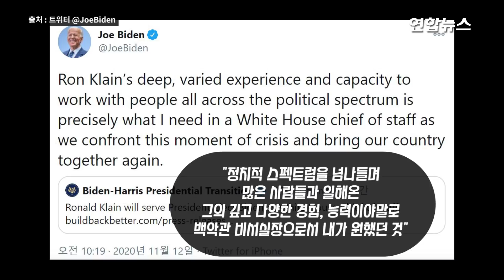'바이든 행정부' 준비 착착…첫 인선은 론 클레인 비서실장 / 연합뉴스 (Yonhapnews)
(서울=연합뉴스) 조 바이든 미국 대통령 당선인이 11일(현지시간) 백악관 비서실장 내정을 시작으로 첫 인선을 시작했습니다.

    바이든 당선인은 이날 오랜 최측근 참모이자 워싱턴 정가의 정치 전문가로 꼽히는 론 클레인(59)을 초대 비서실장에 낙점했는데요.

    바이든 당선인의 상원의원 시절부터 손발을 맞춘 수십 년 지기라고 합니다.

    1961년 인디애나주 태생에 하버드 로스쿨을 나온 변호사 출신인 그는 바이든 당선인이 부통령에 재직할 당시 비서실장을 지냈으며, 이번 대선 캠페인에서도 핵심 역할을 했는데요.

    도널드 트럼프 대통령의 대선 결과 불복에도 불구하고 바이든 당선인은 사실상의 첫 인사를 통해 내년 1월 '바이든 행정부' 출범 작업을 진척시키는 모습입니다.     자세한 내용은 영상으로 보시죠.

    [제작 : 김해연·서정인]
    [영상 : 로이터]